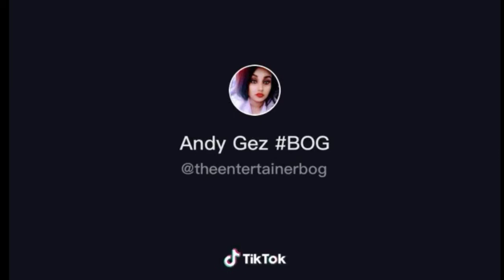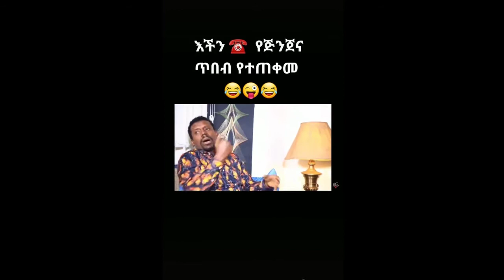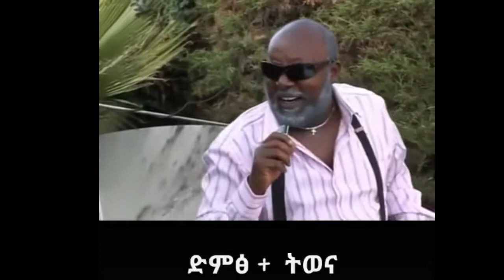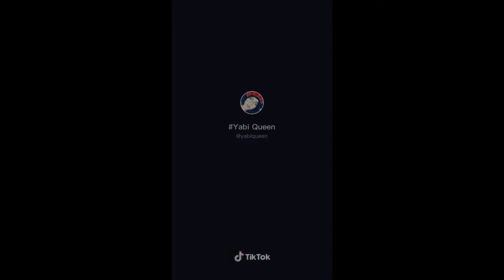ጅንጀና ላይ ከባድ ነበርኩ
▼ Social Media ▼